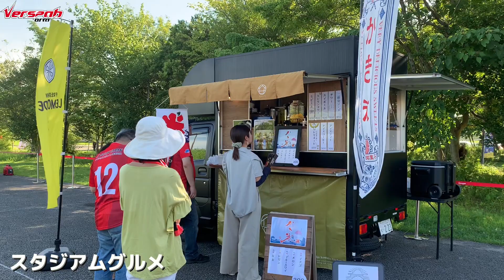【HOME GAME REPORT】ヴェルスパ大分 vs 東京武蔵野ユナイテッドFC 7月30日(日) JFL 第18節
■各種SNS

■私たちを支えてくださるパートナーの皆様